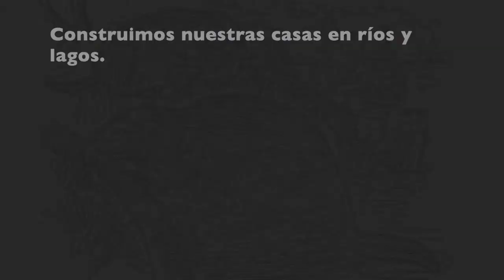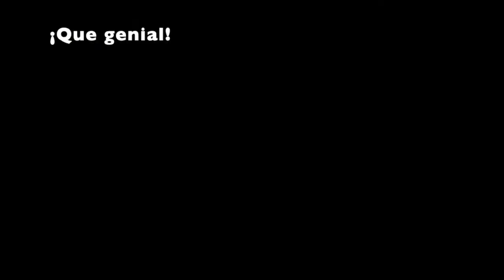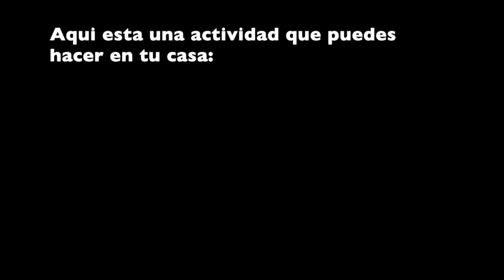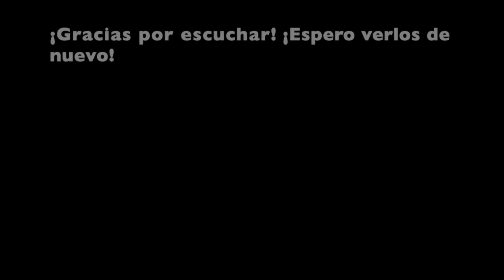Let's Learn About Beavers (Vamos a Aprender de los Castores)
Learn about beavers, their habitat, and their benefits to the environment. Subtitles in Spanish.
Aprende de los castores, de su hábitat, y como benefician al medio ambiente. Subtítulos en español.